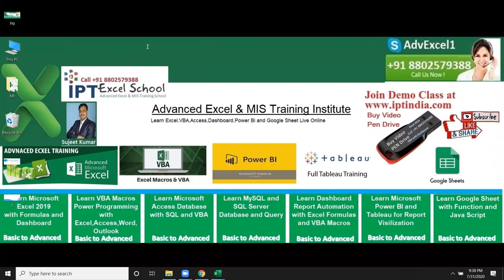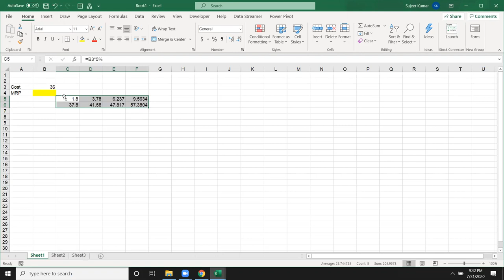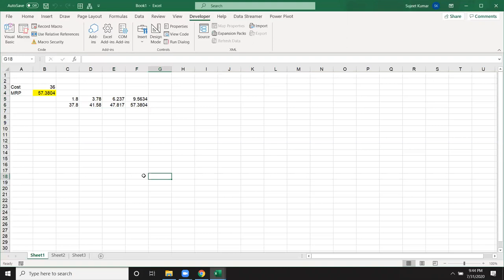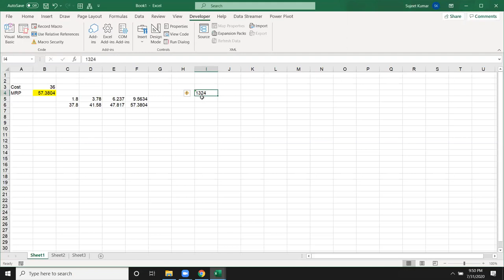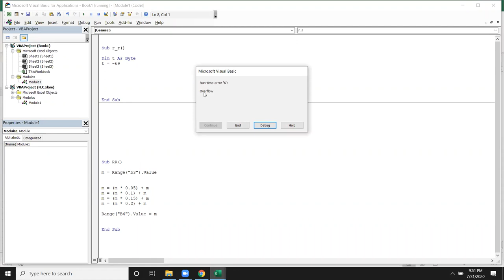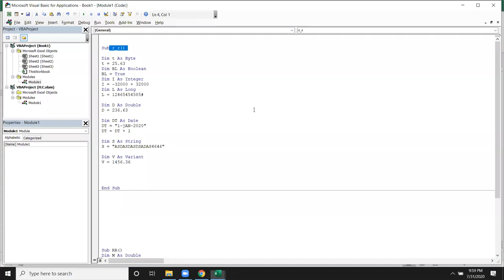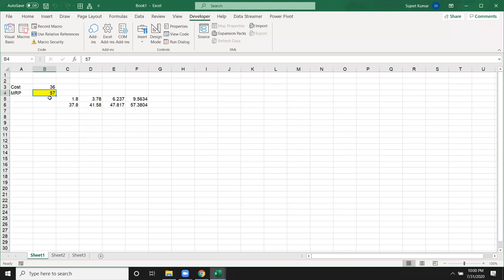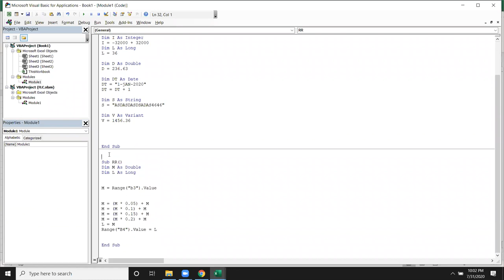Data Type - Excel VBA Macros classes in Hindi